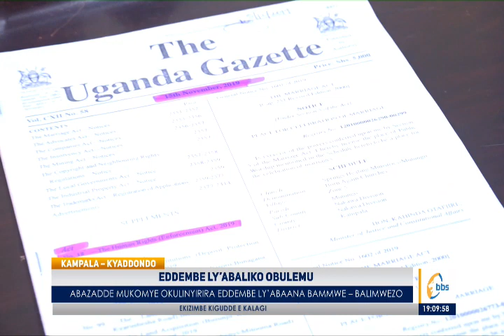Balimwezo alabudde abazadde abalinyirira eddembe ly'abaana abaliko obulemu